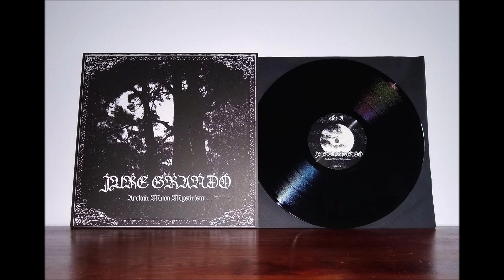Jure Grando - Archaic Moon Mysticism (2022)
Raw/Lo-fi Black Metal from Indonesia. - After 2 Demos (2020 and '21), here comes Jure Grando's 3rd record and also 1st full-lenght, released through Inferna Profundus on 12" vinyl. The digital version can be found on Bandcamp (see below). - Complete.

I obviously do not own the copyright to this. I will delete the uppload by request.

Jure Grando is part of the Order Of The Abyssal Moon MMXXI.

Tracklist:
1. Intro  0:00
2. Within the Night's Veil  1:08
3. Solitary Hymn to the Unholy I  7:02
4. Ethereal Flame  12:06
5. Archaic Moon Mysticism  17:09
6. Solitary Hymn to the Unholy II  18:01
7. Throne of Illusion  23:05
8. Outro  28:06